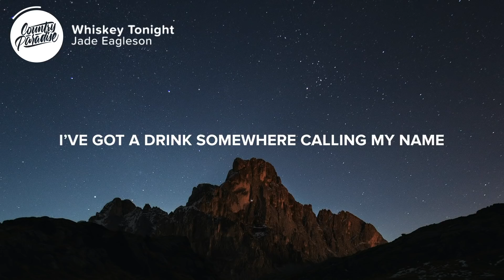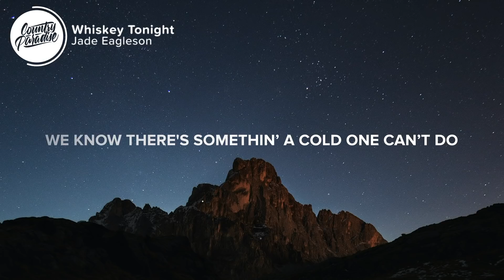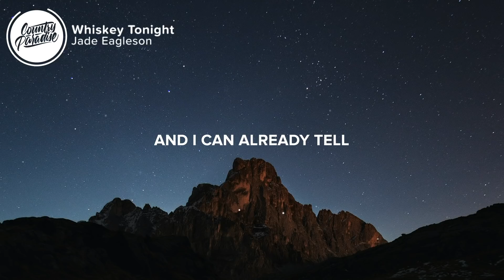Jade Eagleson - Whiskey Tonight (Lyrics)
⏬ Download or stream Jade Eagleson - Whiskey Tonight from his self-titled debut album

⚡️ I’ve got a drink somewhere calling my name

🎤 Lyrics: Jade Eagleson - Whiskey Tonight

[Verse 1]
Kick off these beaten up boots by the door
I can't wait to lift these old feet off the floor
And put on those records from George Jones to Strait

So I call up my buddy, he says to be there in 20,
pack up a cooler with something you like

[Chorus]
And I have been loyal to beers on ice,
Might even sneak in a glass of wine
But this whole week has been hell
And I can already tell
That I’m drinking whiskey tonight
Whiskey tonight

[Verse 2]
Chasin’ that sunset, wish this day would end
Cause when the night falls, that buzz can kick in
I look around, and it ain’t hard to see
There’s lots of folks out there, all just like me

Who don’t mind that burn, or if it goes down real smooth
We know there's somethin’ a cold one can’t do

[Chorus]
Whiskey tonight

[Chorus]
I have been loyal to beers on ice
Whiskey tonight,

Whiskey Tonight,
Whiskey Tonight,
Whiskey Tonight.

Songwriters: Griffen Palmer and Jade Eagleson
Producer: Gavin Slate

Picture credit
📷 Federico Bottos

👩‍💻 Share Jade Eagleson - Whiskey Tonight with your friends!